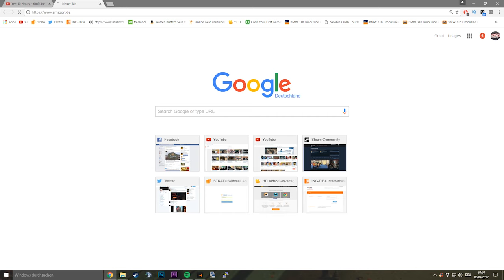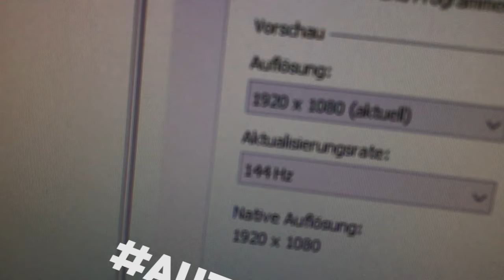What it feels like to get an 144hz Monitor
Various Lineart visuals by Luken Delzeal
Music: Roundabout - Yes / Ken's Theme - Street Fighter V

In this video you see how it feels like to get an 144hz Monitor.
I play CSGO with it.